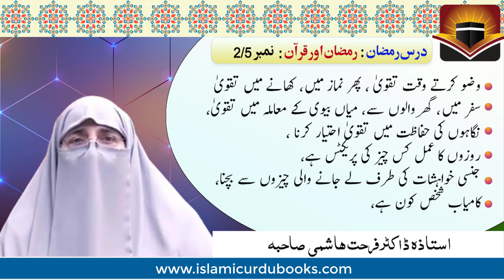Taqwa ke chand maqamat, kahan kahan taqwa ikhtiyar karna hai by Dr Farhat Hashmi -- Ramazan Dars 2